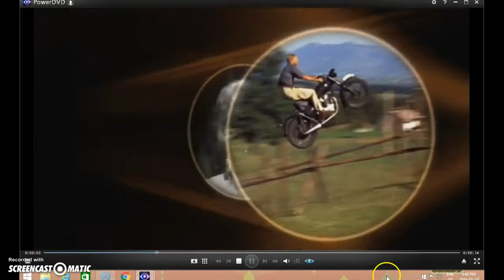MGM DVD logo 2003 10Youtube com